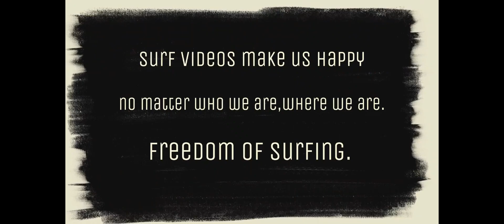トラブル必死の激混み！御宿サーフィン映像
surfers surfing japan プロサーファーのスポンサー希望の企業様は、お問合せ下さい。
弊社が、プロサーファーとの詳細を交渉いたします。
【フラットパークフィルムチャンネル情報】
＝SNS＝
＝運営会社＝
ご不明な点がございましたら